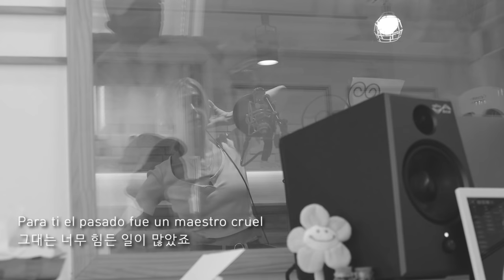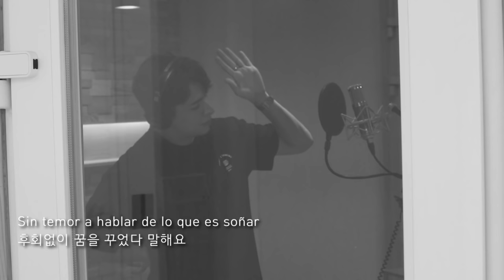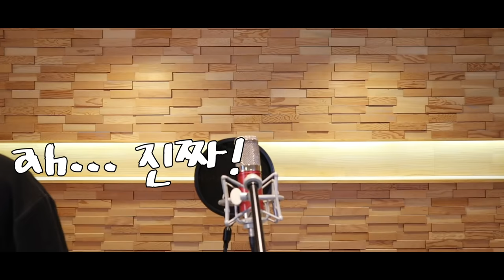(SUB)걱정말아요 그대 ♬ (Aquello que fue) 스페인어 커버 ft. Christian Burgos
응답하라 1988을 처음 봤을때부터 이 노래를 너무 좋아하게 됐어요. 이 노래는 희망에 대한 뜻이 깊고 과거로부터 배우게 된다는게 뜻 깊은것 같아요.
저랑 같이 듀엣을 해줘서 고마워요 크리스티안. 크리스티안은 재능도 많지만 겸손하고 같이 일하는것도 정말 즐거워요.

I have been in love with this song since the moment I heard it in the drama “Reply 1988” because of its deep meaning of hope and learning from our past, so I really wish you like this cover.
Thank you so much to Christian for making this duet with me. He is not only super talented, but most importantly he is always super fun to work with and humble.

Esta canción tiene un lugar especial en mi corazoncito desde que la escuché en el drama "Reply 1988" por su gran significado de esperanza y de aprender de nuestros errores pasados, así que espero que disfrutéis de este cover.
Muchísimas gracias a @ChristianBurgosKorea  por cantar este dueto conmigo. No sólo tiene un talento enorme, sino que es super divertido trabajar con él y sobre todo siempre es humilde.

Translation: Lara Benito